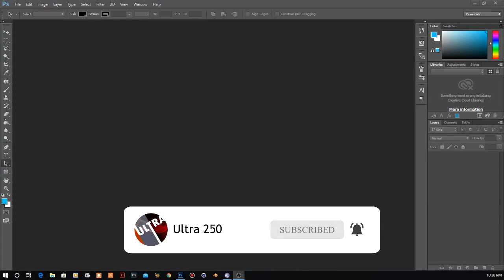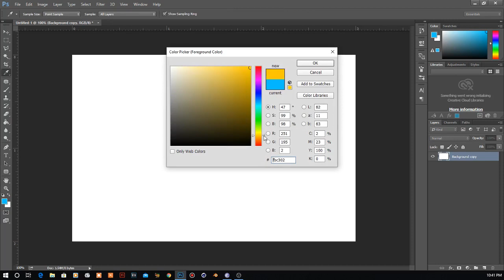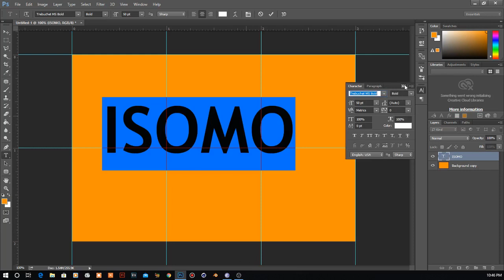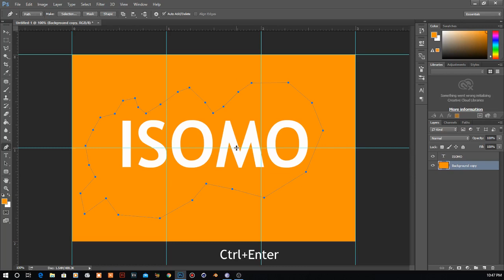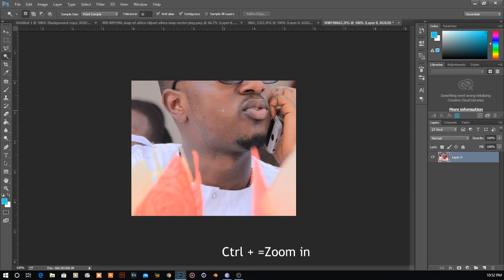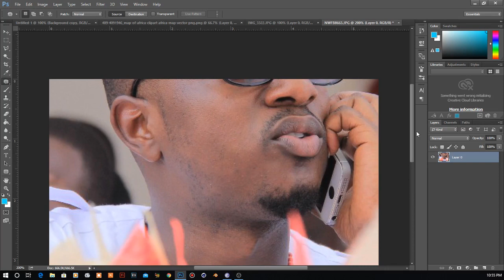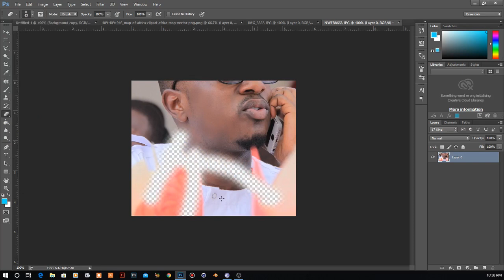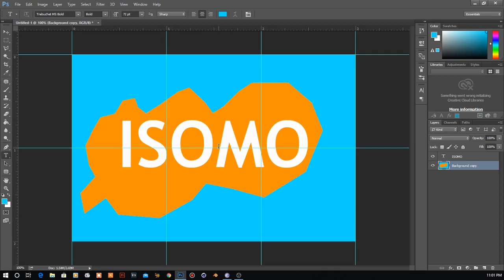ISOMO4 Ibyibanze ukwiye kumenya kuri photoshop ugatangira kuyikoresha harimo no guhanagura amafoto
ubu ni ubumenyi bwibanze kuri photoshop ukwiye kumenya ugatangira kuyikoresha neza cyane nkabanyamwuga mugihe gito.